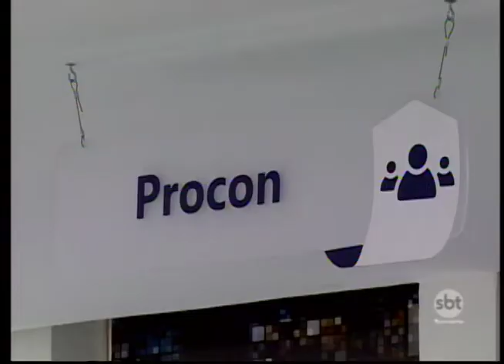Procon dá orientações sobre as cobranças feitas por telefone celular